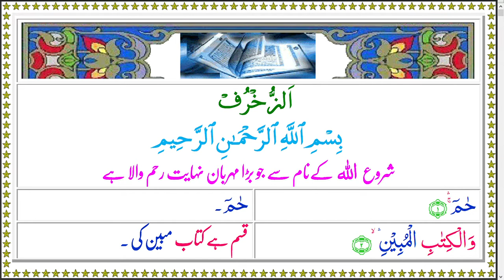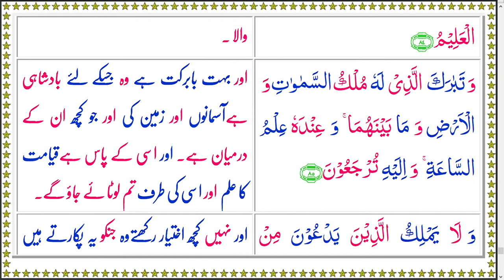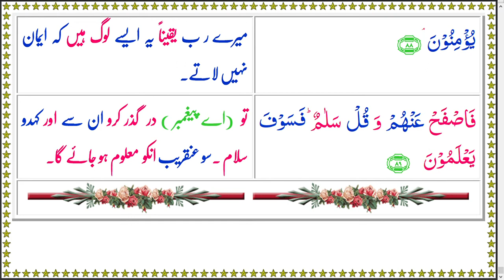Quran 043 AzZukhru Color Arabic Urdu Text and Recitation